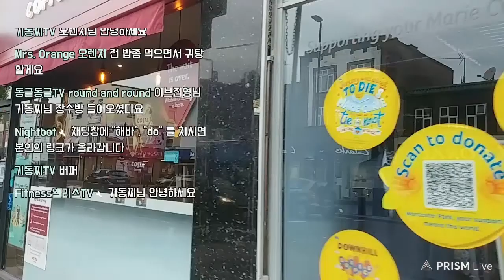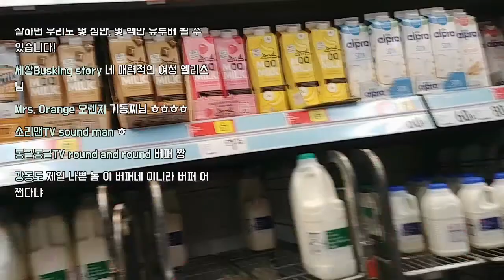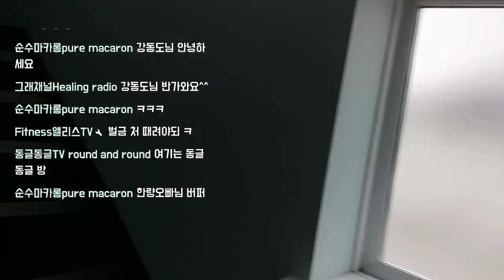현지인이 보여주는 영국 펍과 가든, 갔는데 하필 오늘!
현지인이 보여주는 영국 펍과 가든